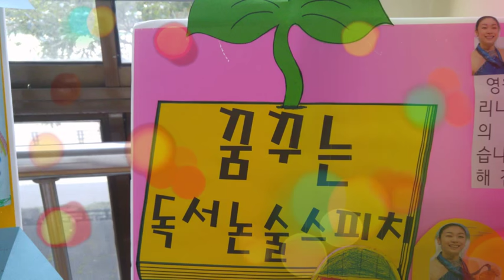독서논술스피치부 공개수업 작품 전시회^^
꿈꾸는 누리논술스피치 | 청포샘 박영신

한국논술스피치협회장/누리아카데미논술원장/대전오피니언리더/
저서 [창의력톡톡논술스피치][독서논술지도길잡이]
[꿈을 이루는 성공스피치리더][통통통스토리텔링스피치]
홈스쿨창업,방과후강사컨셜팅.
공주대충남대평생교육원,시민대학,대전평생학습관,두정도서관,동구평생학습과,부여평생학습관 독서논술지도사,어린이스피치지도사,미디어신문활용NIE지도사양성/초중고독서논술스피치, 시니어,대입면접,백일장,토픽대비,성인글쓰기